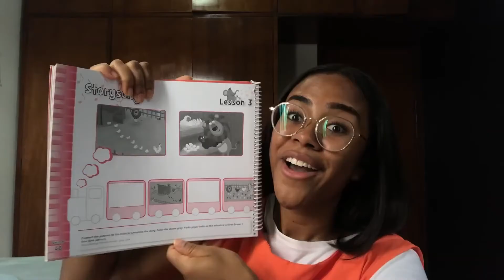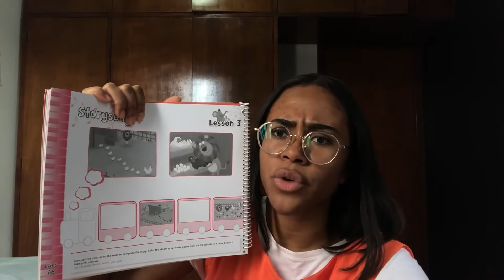1º Período - 03/11/2020 - Inglês